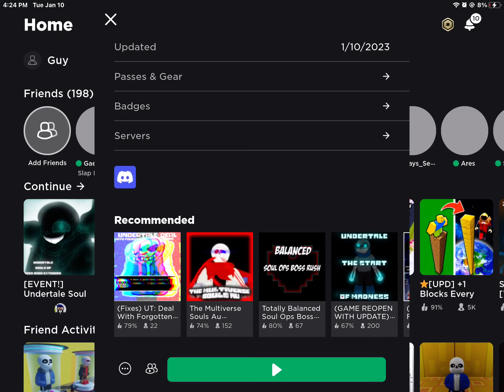Literally getting bullied by sans